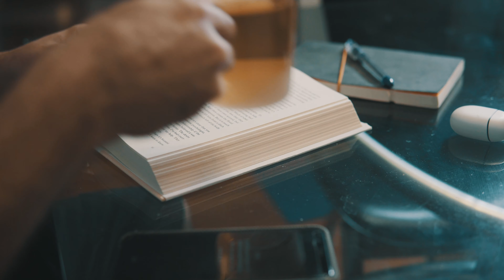How to Relax : Make Some tea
Just making some good loose leaf tea.